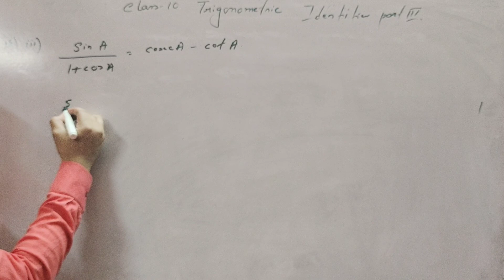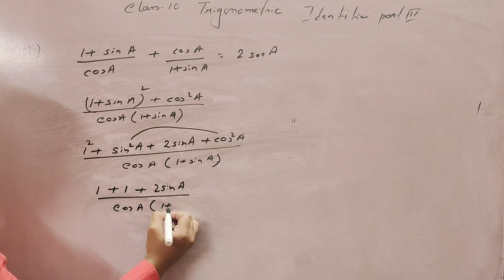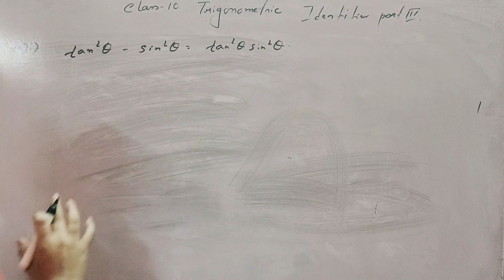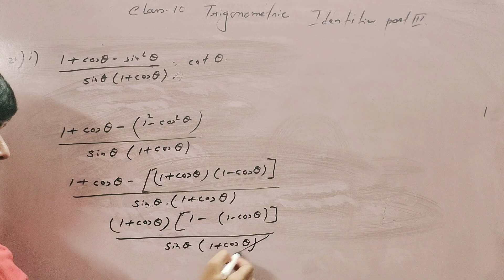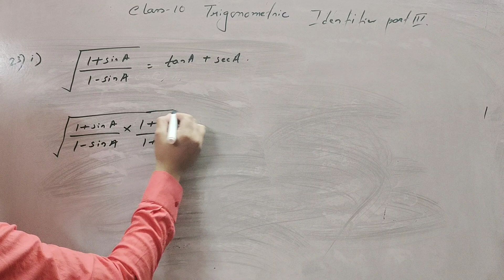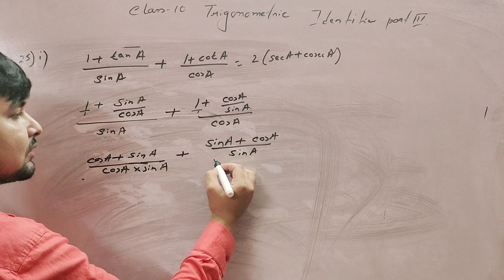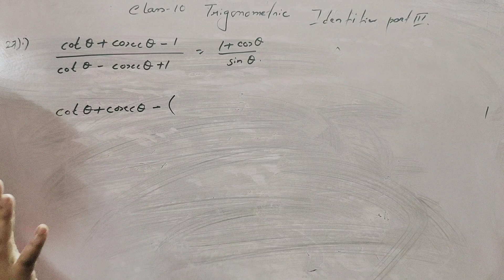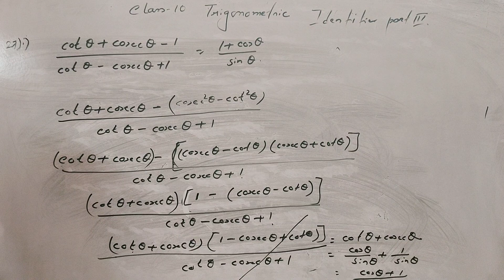class10 trigonometric identities part 3m.l Agarwal